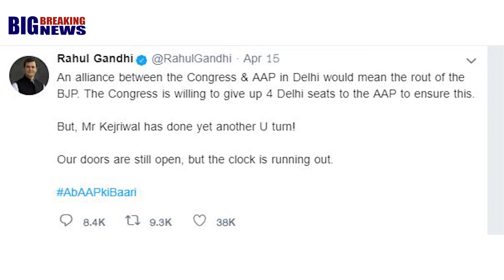മോദി പ്രധാനമന്ത്രിയായാൽ ഉത്തരവാദി രാഹുൽഗാന്ധി അരവിന്ദ് കെജ്‌രിവാൾ